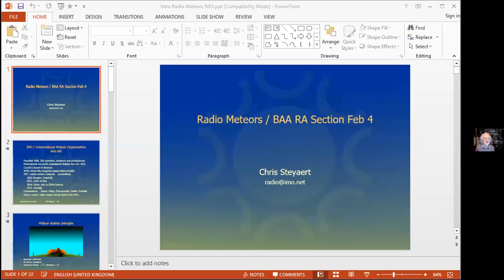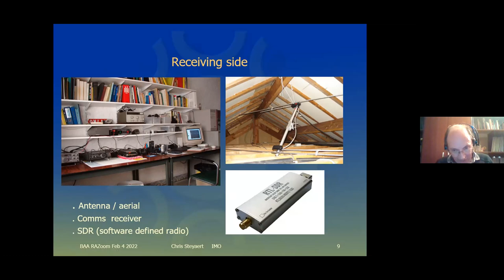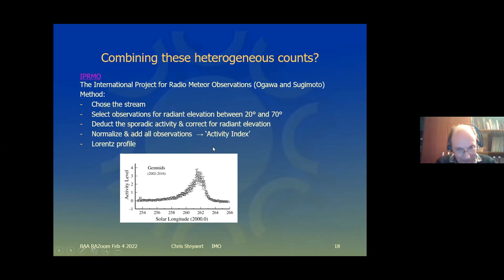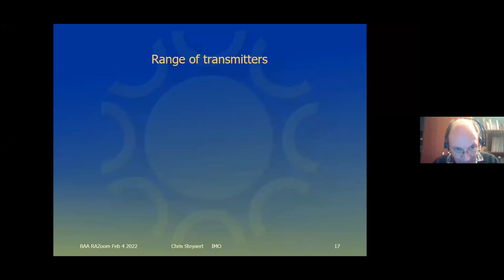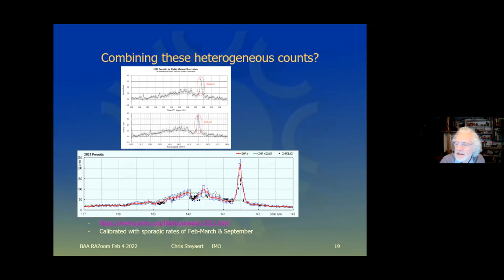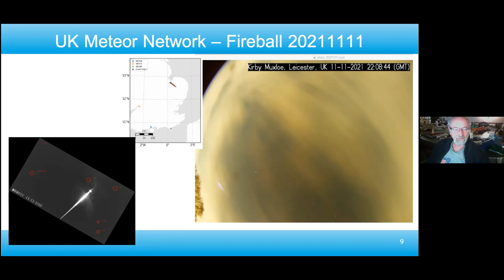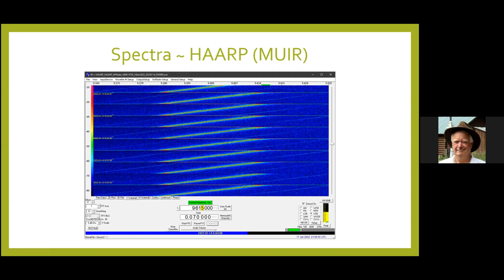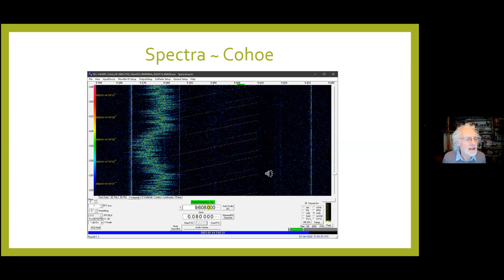VHF Meteor Observations, the IMO, and correlation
RAG Zoom Programme - 2022
RAG Zoom Feb 04 2022

for previous lectures